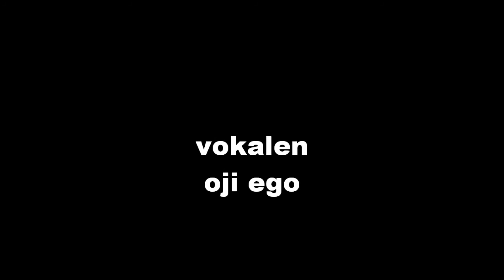vokalen - oji ego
believe me this guy really spit bars ...dont knw much abt him but he is going places...he murdered the beat too